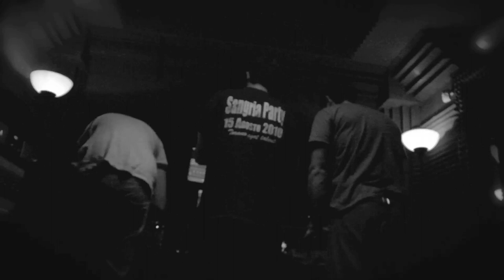Rubbish Factory - THE SUN is coming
A poche settimane dall'uscita di THE SUN, il primo disco dei Rubbish Factory, un assaggio ironico dell'esperienza in studio di registrazione insieme al nostro amico e collaboratore Andrea Maceroni, dello Slam Studio di Corvaro.